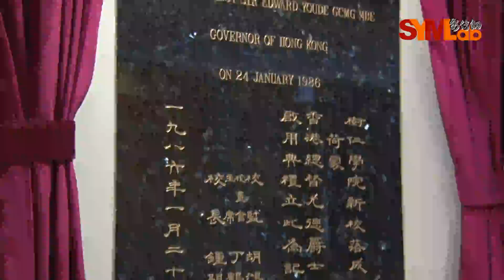樹仁大學45周年發展里程碑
(TITLE)
【文字版】(URL)